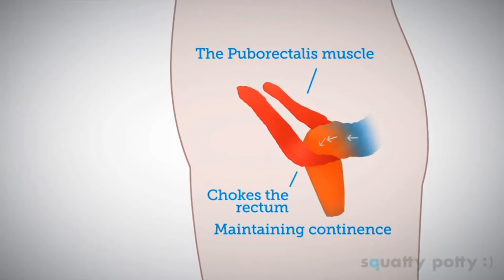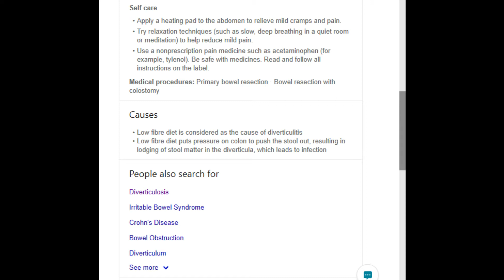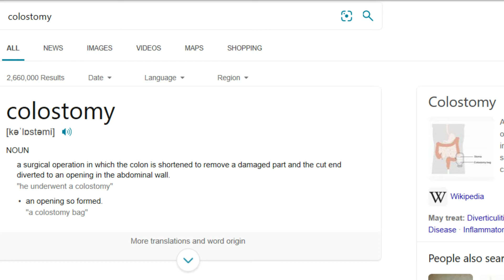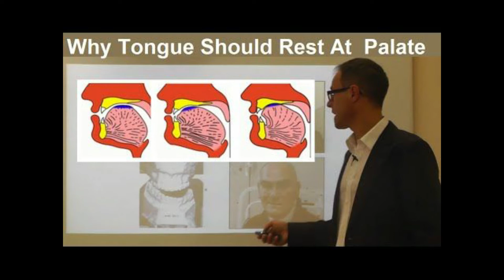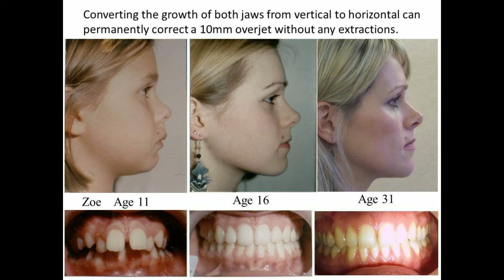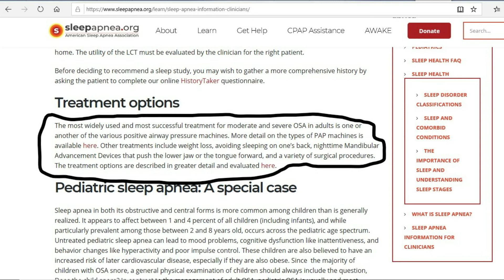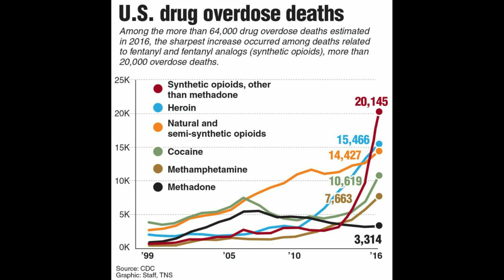Modern health industry is lying to us!!